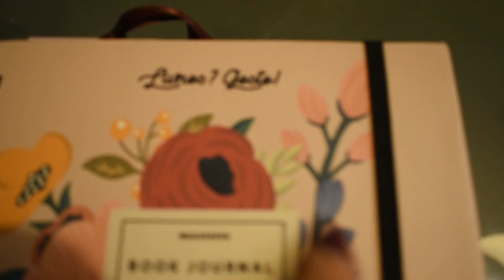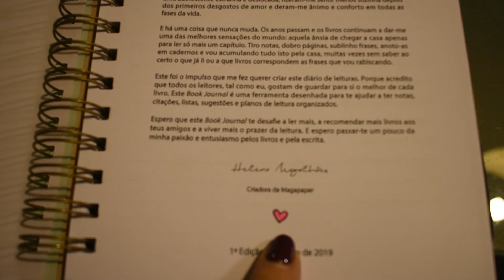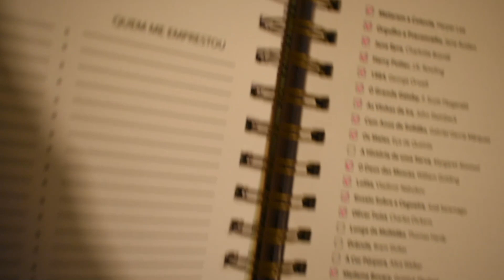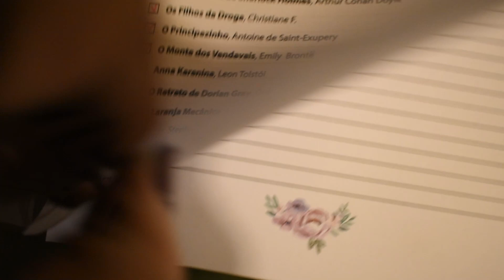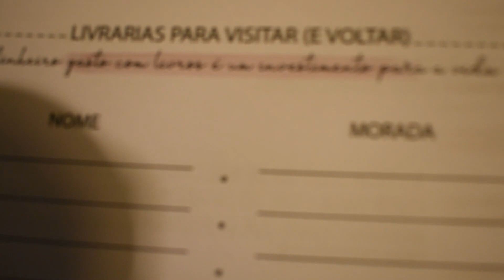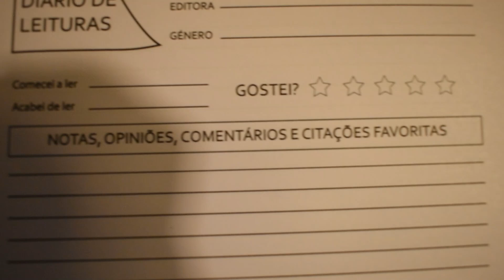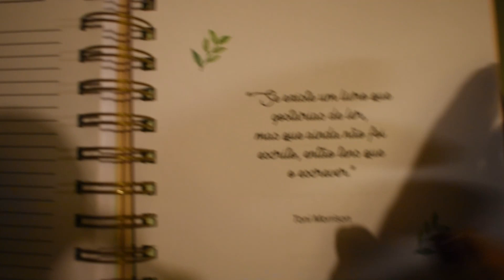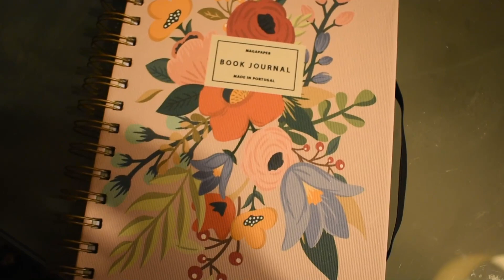Book Journal da Magapaper